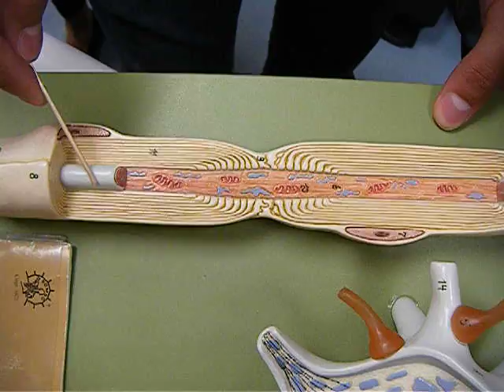Model of an Axon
Study your heart's out.